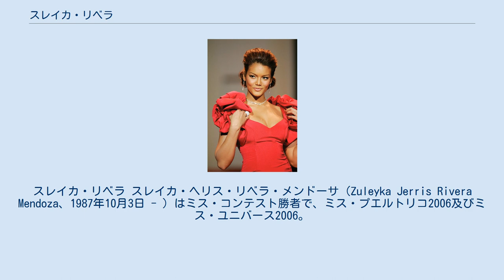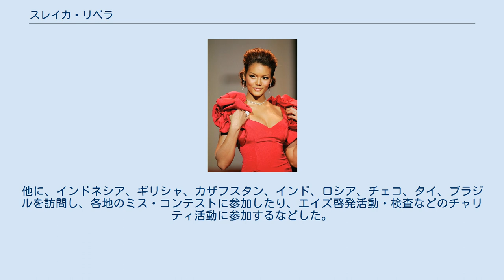スレイカ・リベラ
ミス・ユニバース出場者
スレイカ・リベラ スレイカ・ヘリス・リベラ・メンドーサ（Zuleyka Jerris Rivera Mendoza、1987年10月3日 - ）はミス・コンテスト勝者で、ミス・プエルトリコ2006及びミス・ユニバース2006。
身長5フィート9インチ（175センチ）。
Salinas育ちで、3人兄弟の長女（弟が二人いる）。
 スレイカはミス・ティーン・プエルトリコで第2位に入賞した経験があり、その後ミス・プエルトリコのタイトルを獲得した。
2006年7月23日に米ロサンゼルスのシュライン・オーディトリアムで開催されたミス・ユニバース世界大会で、2001年以来5年ぶり5人目のプエルトリコ人ミス・ユニバースとなった。
観衆にも大人気を博した日本代表、知花くららを振り切っての受賞で、受賞当時18歳という年齢はミス・ユニバース史上最年少タイである。
受賞後、ドレスの重みと会場の熱気（照明などによる）により倒れてしまい担ぎ出されるというハプニングもあった。
 それまでの4人のプエルトリコ出身ミス・ユニバースは全員ヨーロッパ系であったのに対して、スレイカは初の混血であった。
また、プエルトリコは世界大会において2004年（第3位）、2005年（第2位）、2006年（優勝）と3年連続でTOP5を輩出した。
 2006年は7月23日、2007年は5月28日に世界大会が行われたため、彼女のミス在任期間は10ヶ月弱となり、ミス・ユニバース史上でもかなり短い在任期間となった。
在任期間中は、優勝後間もない7月31日から8月3日ごろに日本を訪れ、知花くららと買い物を楽しんだり、ミス・ユニバースの王冠を製造しているミキモトを訪問したり、浴衣姿で小池環境相と打ち水をするなどした。
他に、インドネシア、ギリシャ、カザフスタン、インド、ロシア、チェコ、タイ、ブラジルを訪問し、各地のミス・コンテストに参加したり、エイズ啓発活動・検査などのチャリティ活動に参加するなどした。